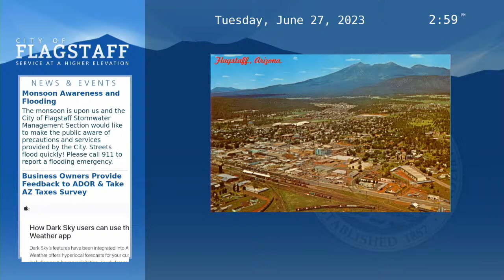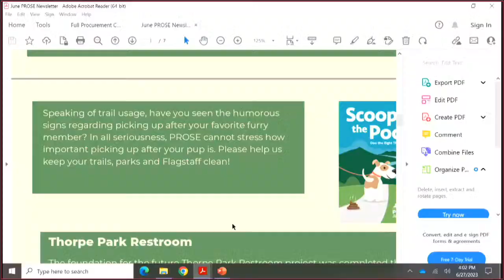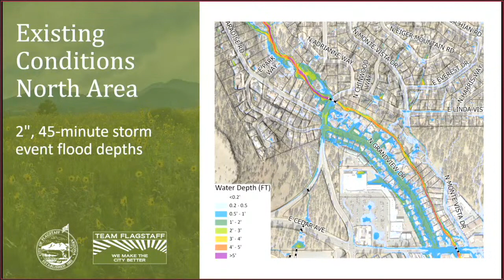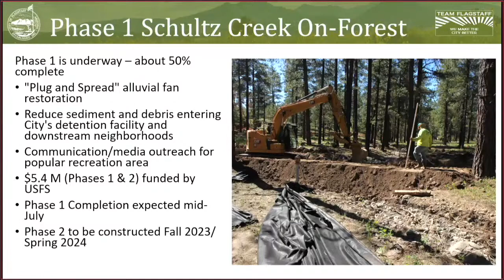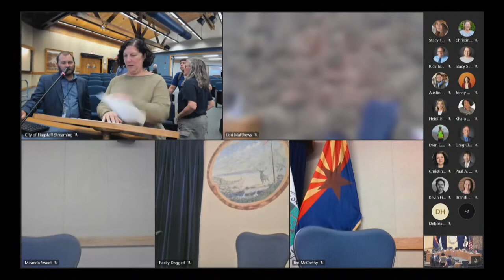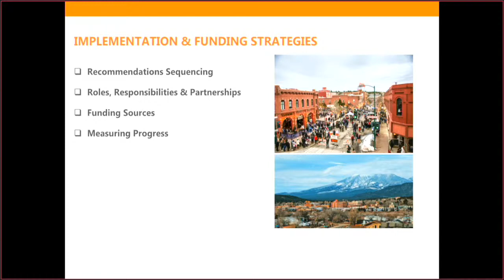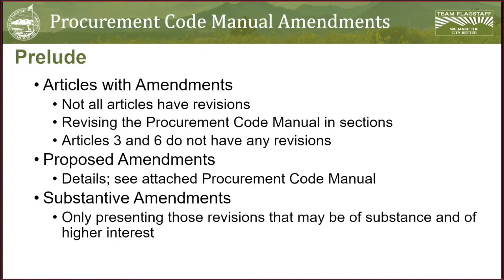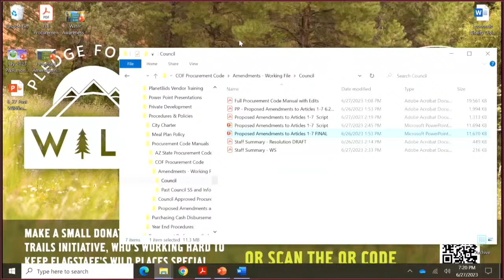City of Flagstaff Council Meeting - June 27, 2023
Watch the City of Flagstaff Council Meetings live on Tuesdays at 3 p.m.

Verbal public comments may be given in person or through the virtual public comment meeting room. You can access the virtual public comment room by using the link provided on the posted agenda.

Agendas can be accessed at Cityweb.flagstaffaz.gov/agendaq.../agenda_publish.cfm